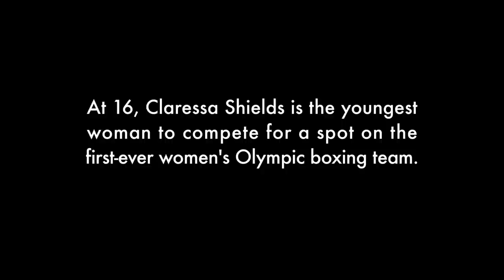Teen Contender - Teaser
At 16, Claressa Shields is the youngest woman to compete for a spot on the first-ever women's Olympic boxing team.
Follow Claressa's story on RadioDiaries.org